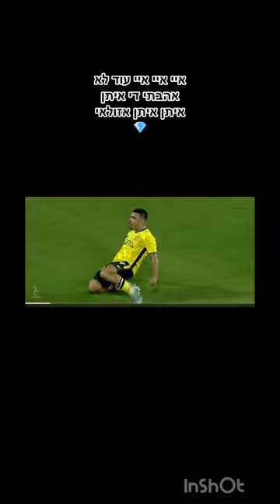איתן אזולאי שיר שחקן💛🖤💎